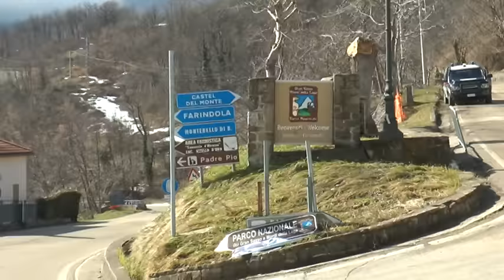Rigopiano, un mese dopo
Ad un mese esatto dalla tragedia dell’Hotel Rigopiano la comunità di Farindola è ancora estremamente provata da questa tremenda disgrazia. Difficile metabolizzare quanto accaduto